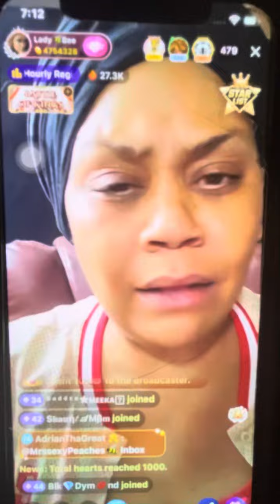Lady bee 🐝 said Wht she said😩😂